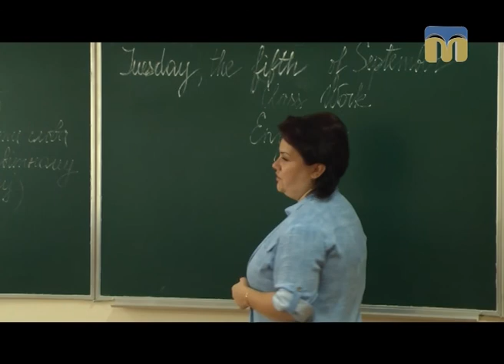Новий день. Адаптація дітей до навчання в школі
Автор сюжету — Анна Зінченко.